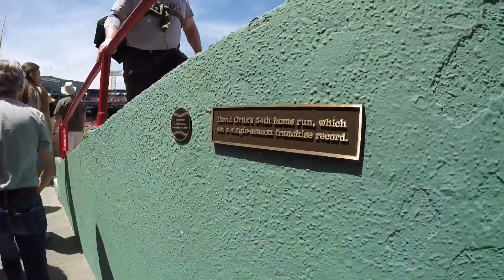A DAY AT FENWAY - BIG PAPI's 600th DOUBLE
David Ortiz joins Hank Aaron and Barry Bonds as the only players in MLB history with 500 Home Runs and 600 Doubles. What a game!!